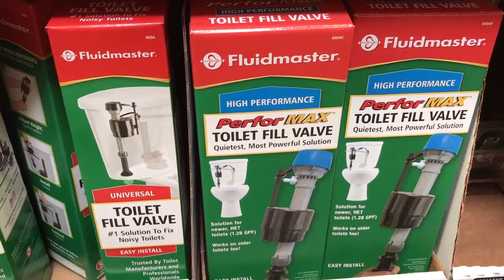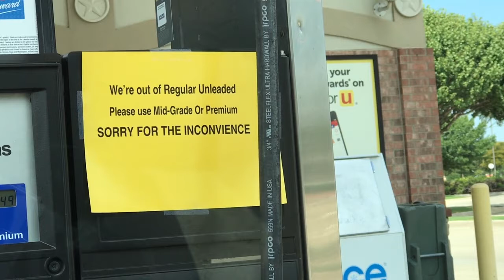Basic Toilet Repair & Gas Rationing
It's just another day in the Upshaw house. The guest room toilet has been acting up. Nothing is ever as simple as it seems, so Jacobs trip to the hardware store ended up being a search for gas thanks to rumors of gas rationing. Once he made it back home and Gabriel was up from his nap the toilet finally gets repaired. Just a normal day at the Upshaw house!

Song: Spirit [Rewind Remix Release]
Artist: Darren